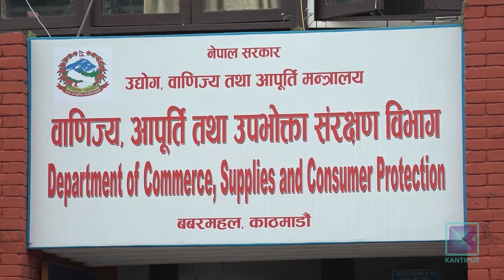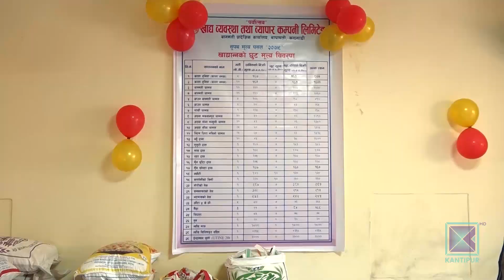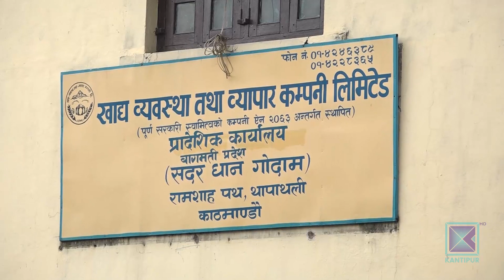चाडपर्वको मुखैमा बजारको नियामक निकाय बाणिज्य विभागको बजार अनुगमन फितलो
चाडपर्वको मुखैमा बजारको नियामक निकायको नेतृत्व परिवर्तन भए त्यसको असर कस्तो पर्ला ? अहिले बाणिज्य विभागले गरेका काम हेर्दा त्यसको उत्तर मिल्छ । वाणिज्य आपूर्ति तथा उपभोक्ता संरक्षण विभागमा महानिर्देशक मात्रै होइन, प्रवक्ता र अनुगमन अधिकृतको समेत सरुवा भएको छ । चाडपर्वका बेला बजारलाई स्वच्छ, मर्यादित र व्यवस्थित बनाउनुपर्नेमा नेतृत्वसहितका कर्मचारी सरुवा भएपछि बजार अनुगमन कमजोर भएको छ ।